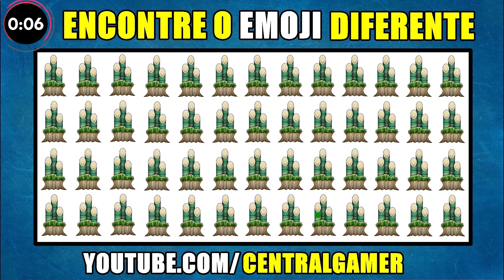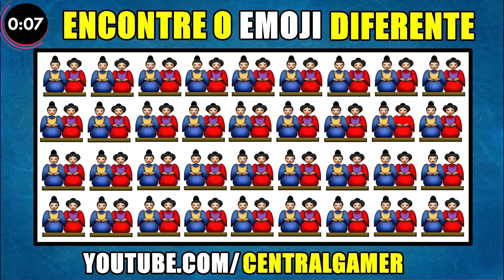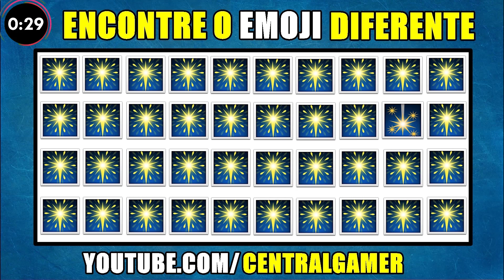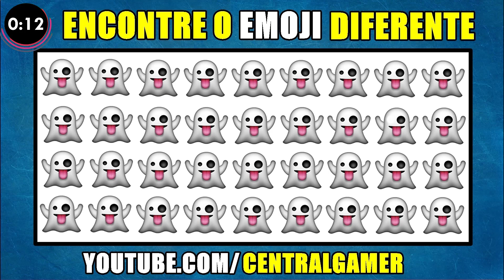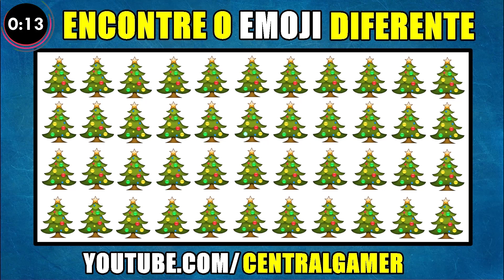ENCONTRE O EMOJI DIFERENTE EM 30 SEGUNDOS!! PARTE 05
CADA UM AJUDA COMO PODE! ✓